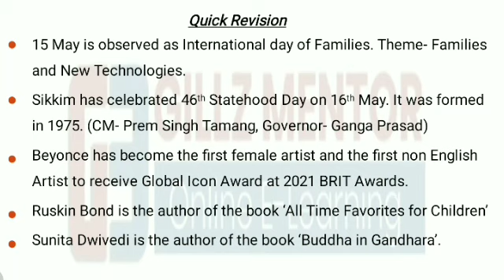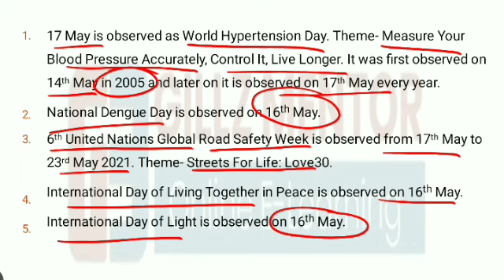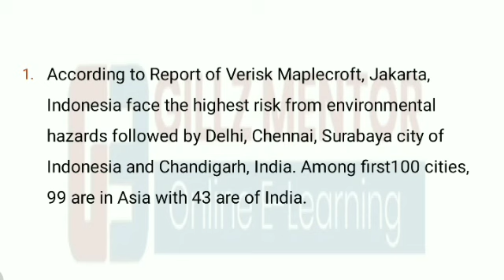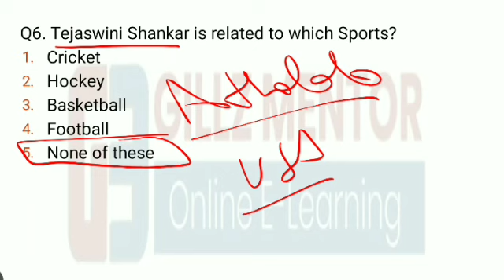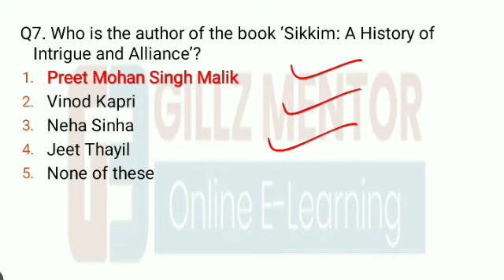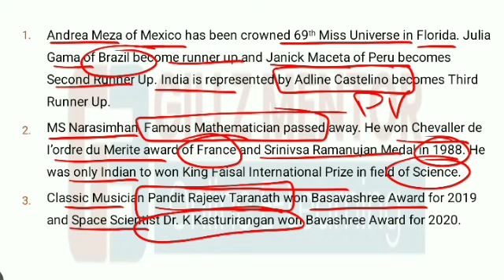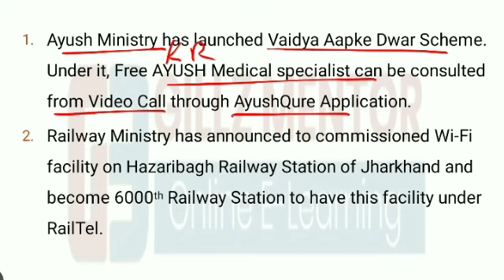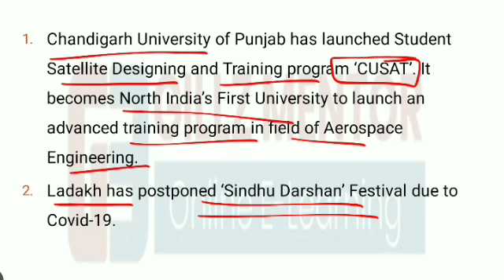CURRENT AFFAIRS LIVE 🔴6:00 AM 18TH MAY PUNJAB_EXAMS_GK || FOR-PPSC-PSSSB-PSEB-PUDA 2021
6.AGRICULTURE COURSE:
9.REASONING BATCH:
10. PUNJAB GK BATCPLETE GK BATCH
13. 1 YEAR TEST SERIES
14. PUNJAB PATWARI TEST SERIES